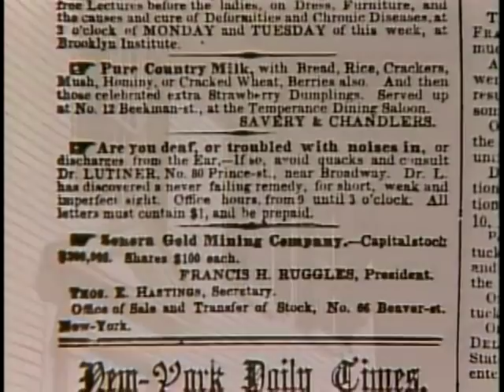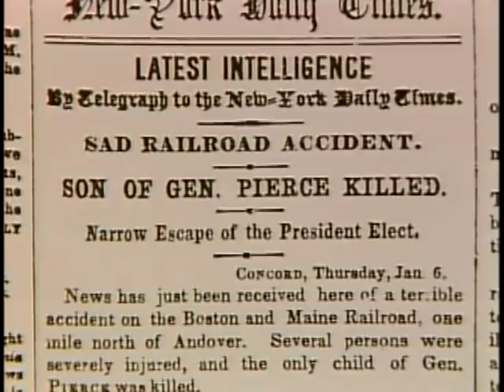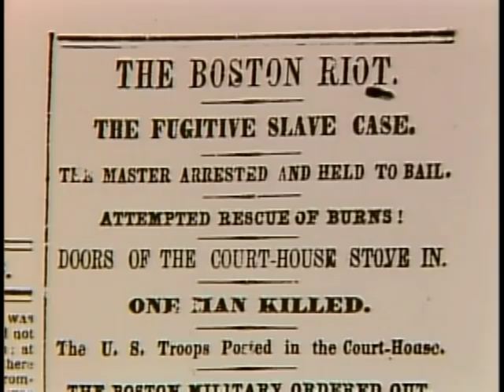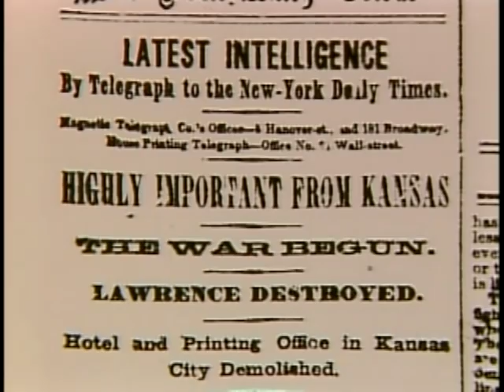American President #14: Franklin Pierce (1853-1857)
The American President series profiles the 14th president of the United States, Franklin Pierce. (c) 2000 Kunhardt Productions, Inc.